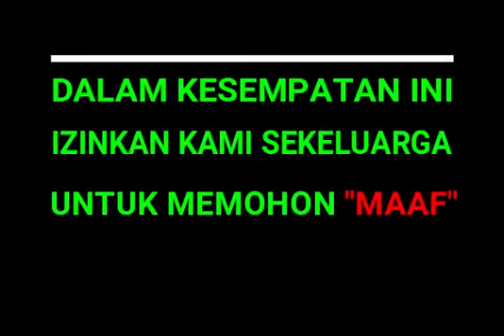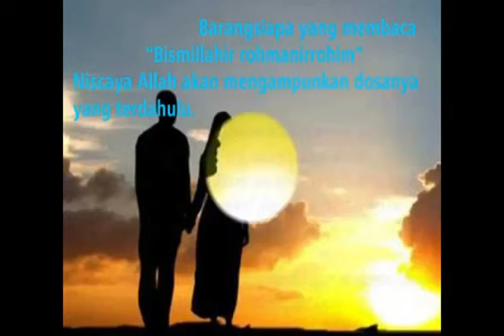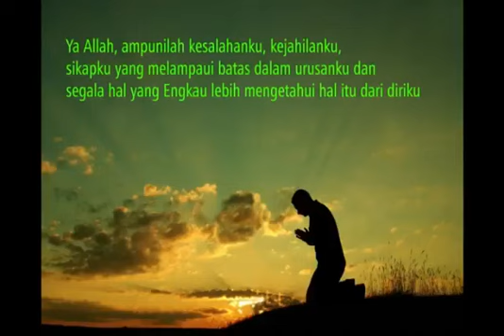Video Ucapan maaf